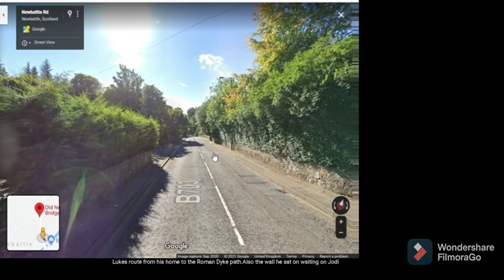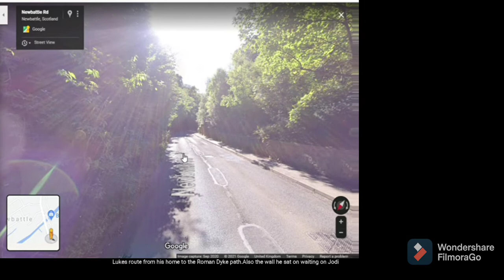Route from Luke home to newbattle End of road dyke path.